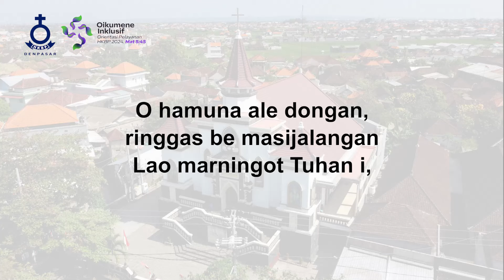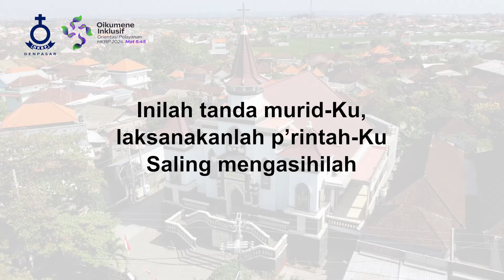Korban Yang Berkenan - HKBP Denpasar Resort Bali - Renungan Harian - 27 Agustus 2024 - BE 126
Topik: "Korban Yang Berkenan"
Pengkhotbah: Pdt. Firdaus Hutasoit, S. Th.
Pemusik: Natal Nainggolan
Kantoria: CSt. J. Sijabat
Tim Support: Tim Multimedia HKBP Denpasar Resort Bali